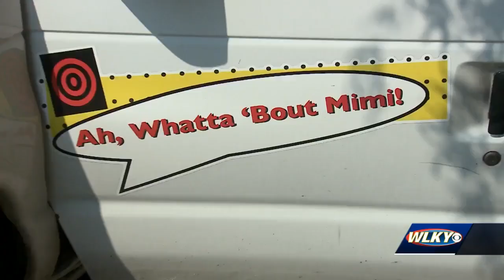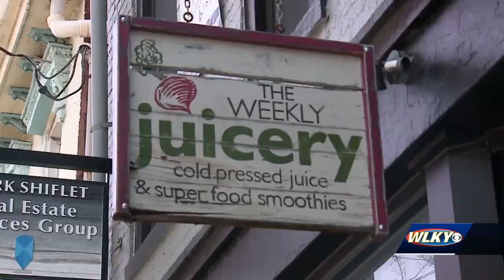With more protests Tuesday, some downtown businesses close early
Amid reports protesters would shut down bridges and highways, several businesses in and around the area made the decision to change their operations Tuesday.